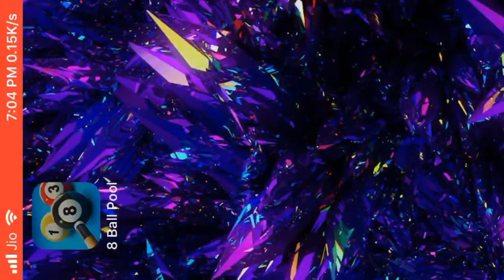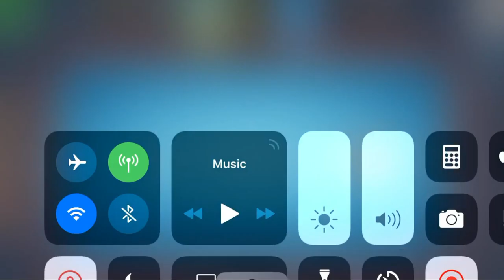This is The Best Snooker Situation Ever in Pool!But Shot Like This Can Save You! Havana Championship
Official Channel Of Deepak 8 Ball Pool English!

Skype►: iloveiphone07

Want To Learn Trickshots Watch These Videos:

8 Ball Pool Learn How To Bank Shot ? indirect Shot ? Or Trick Shots ? ( Easiest Tutorial ever)

8 Ball Pool Learn How To Bank Shot ? indirect Shot ? Trick Shots ? ( Easiest Tutorial ever) Part #2

How To Trickshots Tutorial Part 3 ? Bank Shot ? Indirect Shot ?

8 Ball Pool One Position 5 Shots! How To Trickshots/Bank Shots /indirect Shots -Tutorial- Episode 2

How To Best Break For Denial Tutorial -Top 4 Effective Breaks in 8 Ball Pool You Must Try-

How To CALCULATE ANGLES WITH POSITION -SIMPLE SHOTS BUT EFFECTIVE- -HOW TO TRICKSHOT Tutorial- Ep 3

8 Ball Pool 5 Secret Hidden Curved insane Spin Shots You Never Know Yet -How To Trickshot Episode 5-

8 Ball Pool Best Cue in History Of Pool (King Cue) -Wow He Got In The Face And We Got Hacked

8 Ball Pool First Ever 100 Miami Beach Rings  9 Ball ( World Record ) Indirect Trickshots Bank Shots

8 Ball Pool ( 250k Games ) The Best in The World MASTER CHARLEE (World Topper) Indirect Highlights

DECK THE HALLS (Ihaksi Trap Remix)
D.Mave - Christmas Spirit
COFFIN DANCE MEME (PedroDJDaddy Trap Remix)

Deepak8BallPool deepak8bp